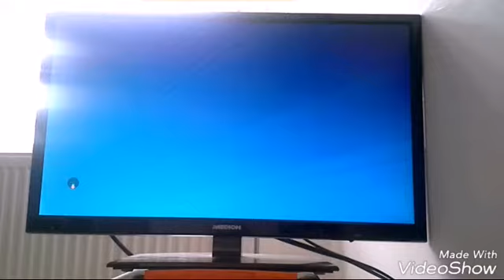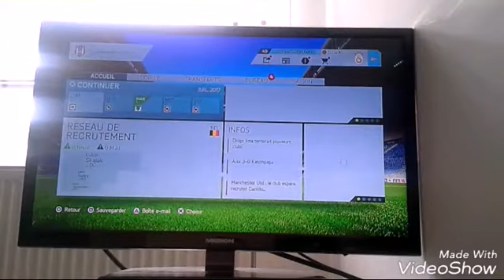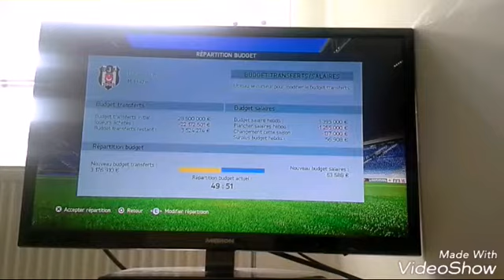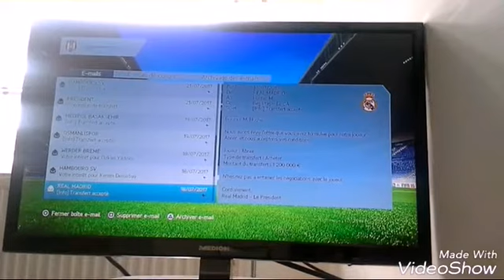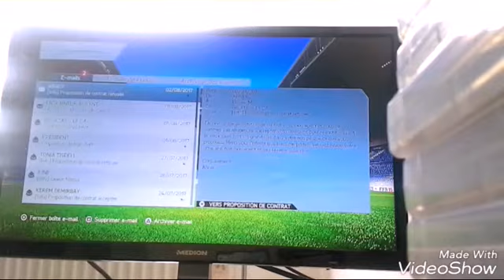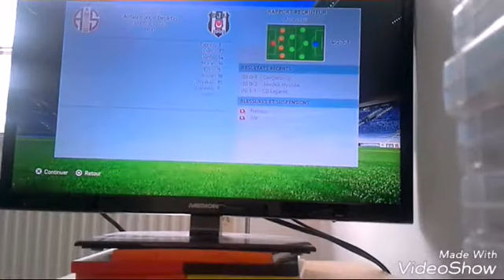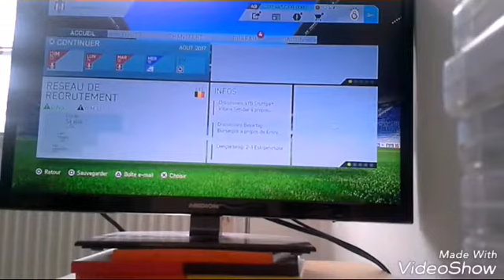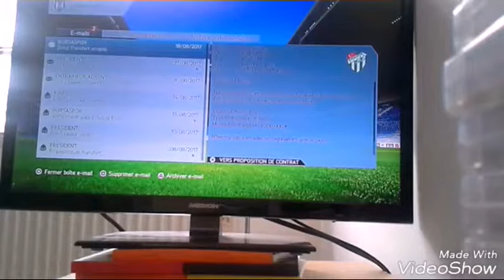FIFA 16 ÉPISODE 1